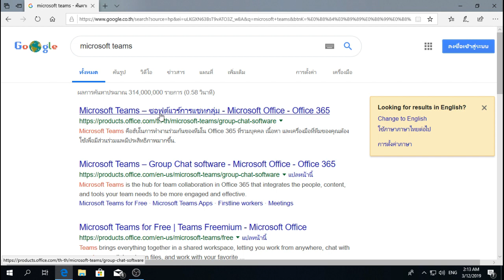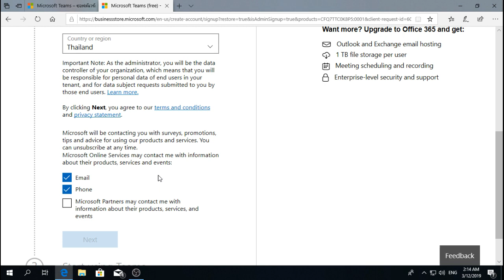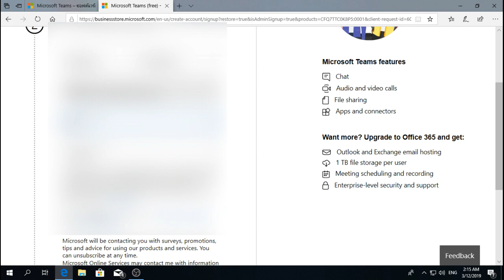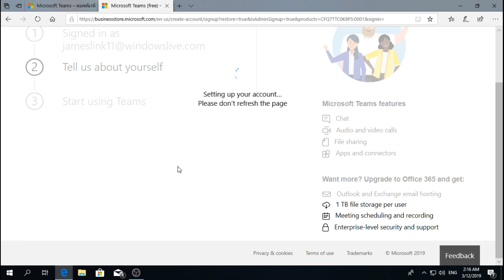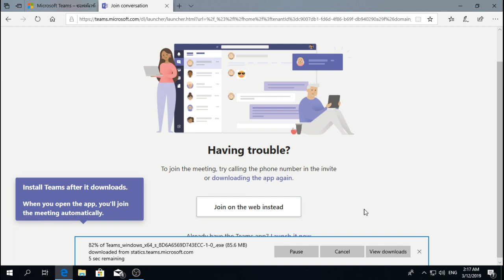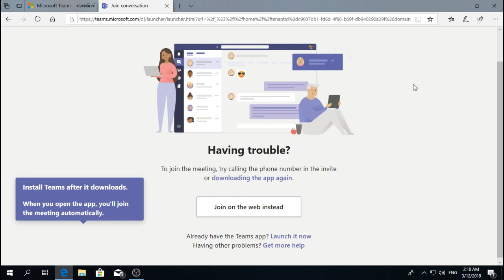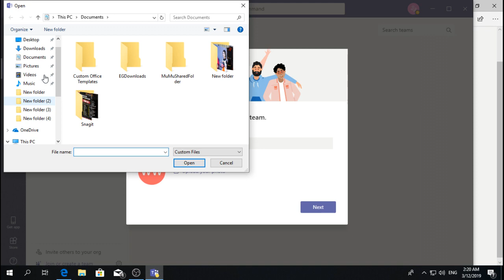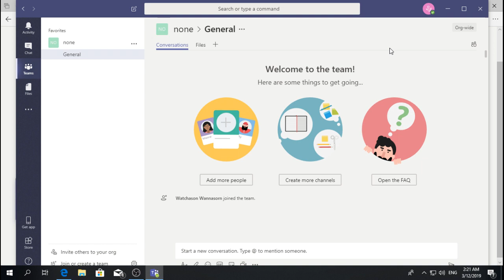Microsoft Teams วิธีติดตั้ง และลงทะเบียน : แอพประชุมออนไลน์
ลิ้งค์ลงทะเบียนอบรม Microsoft Products Update 2019 วันที่ 16 มี.ค.